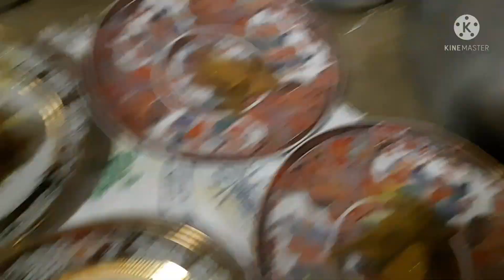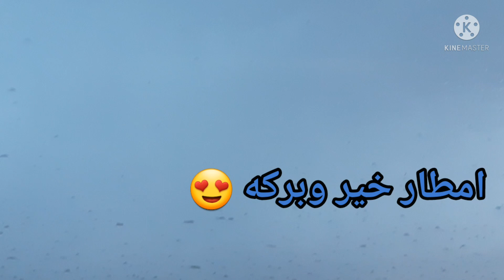مشينا معروضين عند ناس عزاز،اجيو تفوجو شوية و تبدلو الروتين،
عراضة حليمة الفيلالي
عراضة هماوية
عراضة مغربية
عراضة بالحوت
عراضة الكوتيعراضة حليمة الفيلالي
عراضة هماوية
عراضة مغربية
عراضة بالحوت
عراضة هماوية
عراضة مغربية
عراضة بالحوت
عراضة هماوية
عراضة مغربية
عراضة بالحوت
عراضة هماوية
عراضة مغربية
عراضة بالحوت
عراضة هماوية
عراضة مغربية
عراضة بالحوت
عراضة هماوية
عراضة مغربية
عراضة بالحوت
عراضة هماوية
عراضة مغربية
عراضة بالحوت
عراضة هماوية
عراضة مغربية
عراضة بالحوت
عراضة هماوية
عراضة مغربية
عراضة بالحوت
عراضة هماوية
عراضة مغربية
عراضة بالحوت
عراضة هماوية
عراضة مغربية
عراضة بالحوت
عراضة هماوية
عراضة مغربية
عراضة بالحوت
عراضة هماوية
عراضة مغربية
عراضة بالحوت
عراضة هماوية
عراضة مغربية
عراضة بالحوت
عراضة هماوية
عراضة مغربية
عراضة بالحوت
عراضة هماوية
عراضة مغربية
عراضة بالحوت
عراضة هماوية
عراضة مغربية
عراضة بالحوت
عراضة هماوية
عراضة مغربية
عراضة بالحوت
عراضة هماوية
عراضة مغربية
عراضة بالحوت
عراضة هماوية
عراضة مغربية
عراضة بالحوت
عراضة هماوية
عراضة مغربية
عراضة بالحوت
عراضة هماوية
عراضة مغربية
عراضة بالحوت
عراضة هماوية
عراضة مغربية
عراضة بالحوت
عراضة هماوية
عراضة مغربية
عراضة بالحوت
عراضة الكوتي